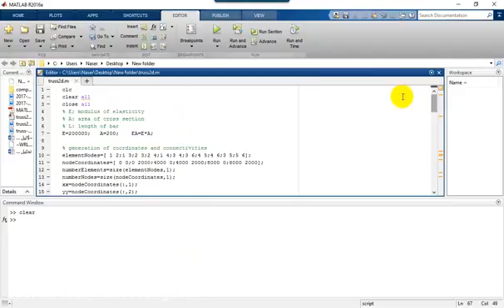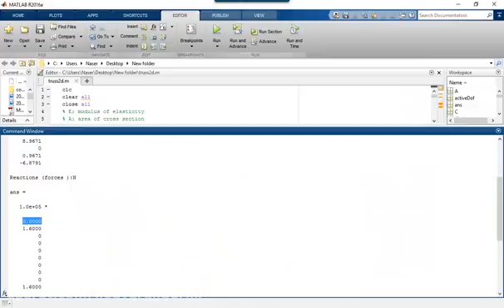تحلیل خرپای دو بعدی به روش المان محدود با متلب (MATLAB)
دانلود پروژه تحلیل خرپای دو بعدی به روش المان محدود با متلب (MATLAB) در این آدرس